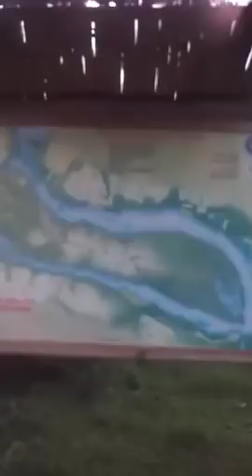АКТИВИСТ ИГОРЬ ГРОМОВ НА ОСТРОВЕ ХОРТИЦЯ